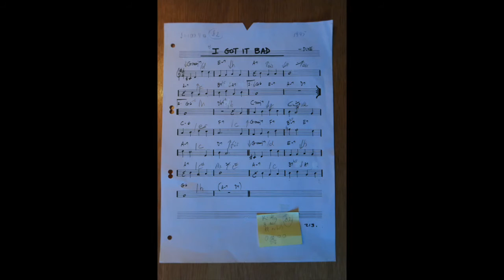NO. 42 "I GOT IT BAD" + FREE IMPRO + ELLINGTON + ESKILD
GAMMELDAGS AKUSTISK PIBEORGEL